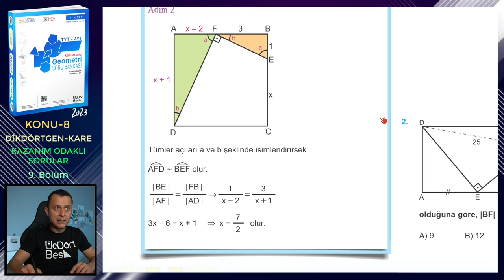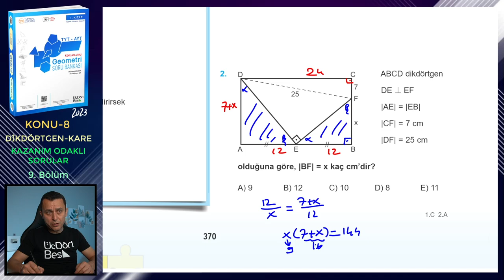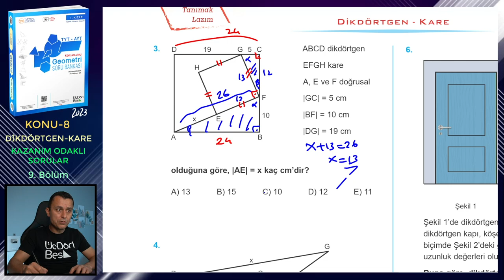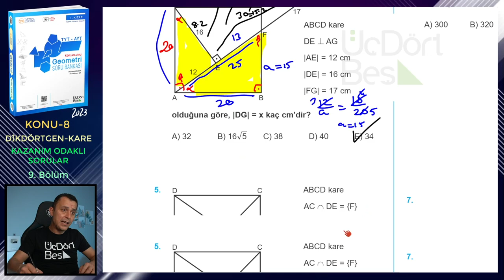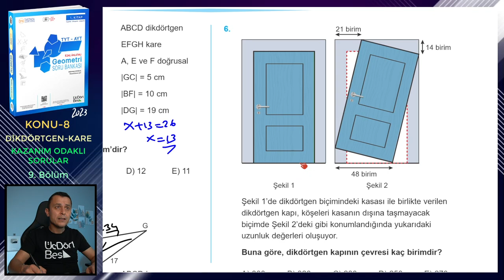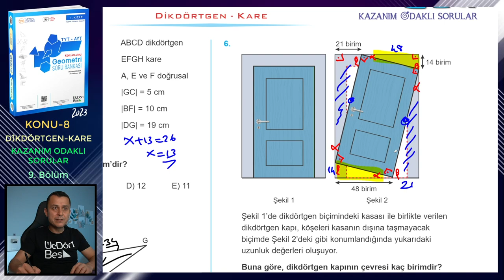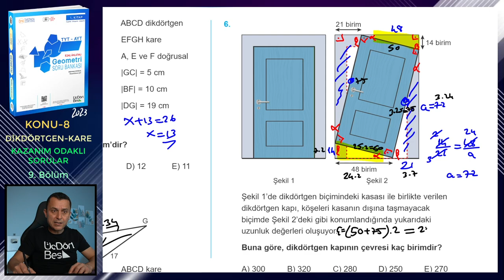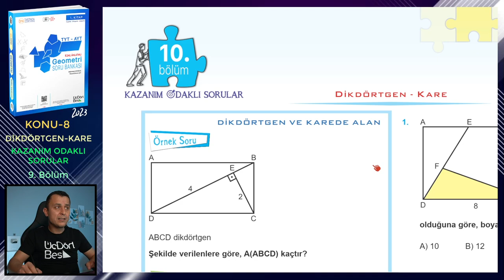9. BÖLÜM | KAZANIM ODAKLI SORULAR | DİKDÖRTGEN-KARE | ÜçDörtBeş GEOMETRİ S.B